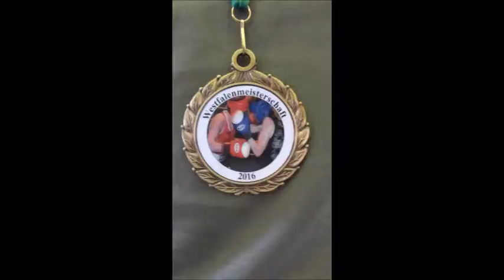158 * Der Sportler * Boxen * Tim Vogt (BC Münster) vs. Lars Wagner (BC Münster) * 23.04.2016